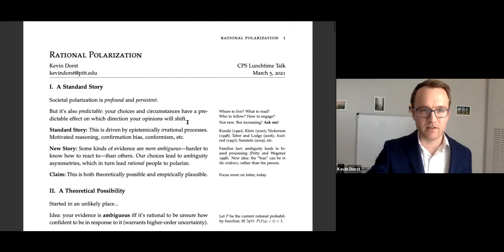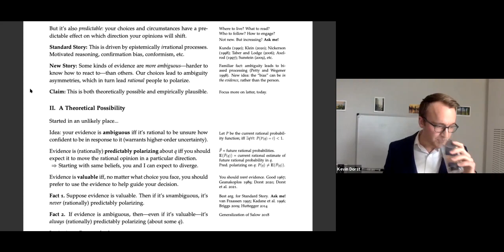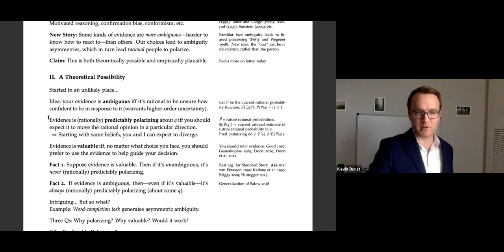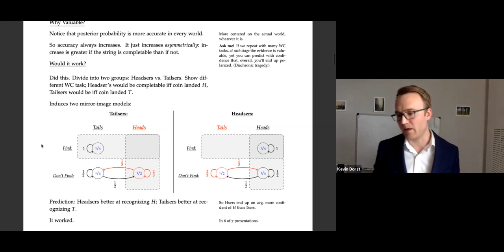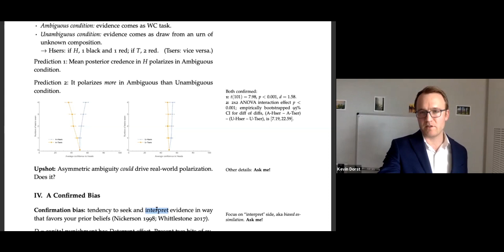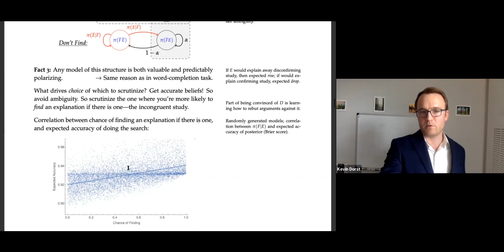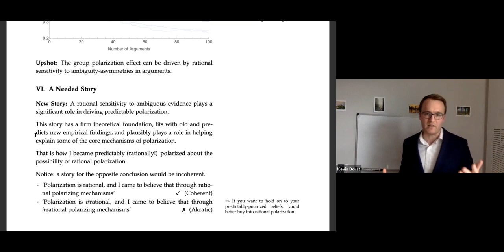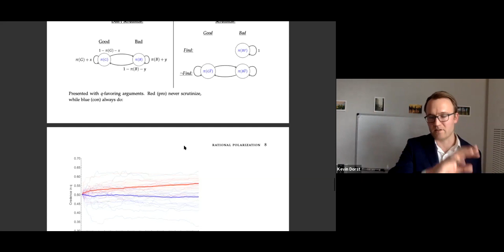"Rational Polarization" by Kevin Dorst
Abstract: Predictable polarization is everywhere.  When we make decisions about what college to attend, or what books to read, or which friends to hang out with, we can usually predict—not with certainty, but with confidence—that doing so will move our opinions in a particular direction.  Could this process be (epistemically) rational?  A collection of theorems establish that it can be if and only if the evidence we get is ambiguous, in the sense that it’s rational to be unsure how to react to it.  Thus it’s theoretically possible that a rational sensitivity to ambiguous evidence is what drives predictable polarization. What I want to argue here is that it’s also empirically plausible.  I’ll first report the results of a simple experiment illustrating how this can work.  I’ll then turn to two empirical phenomena that play a substantial role in real-world polarization: confirmation bias and enclave deliberation.  I’ll argue that both processes give rise to particular profiles of evidential ambiguity, and then use simulations to show that such profiles lead to predictable polarization—even amongst agents whose goal is to form accurate beliefs.